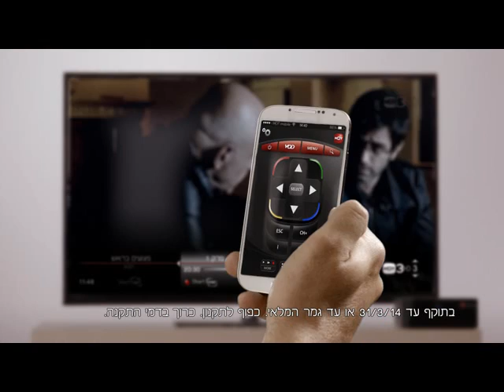אפליקציית שלט. FIBER BOX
אפליקציית HOT Remote הופכת את הסמארטפון לשלט ומעניקה חוויית שליטה מתקדמת ב HOT FiberBoxהיכנסו לאתר